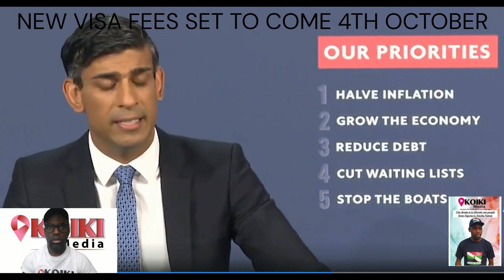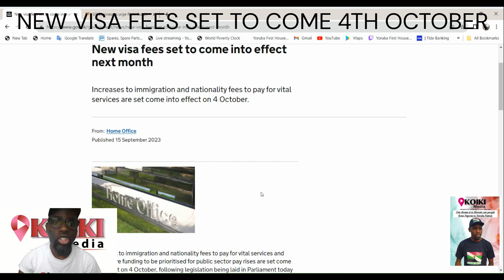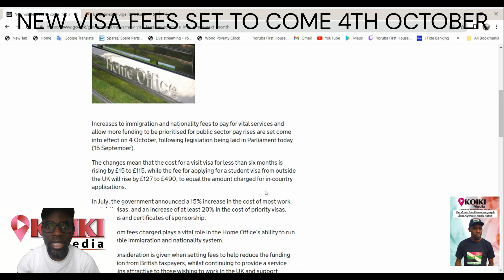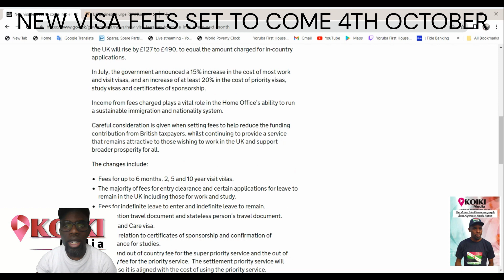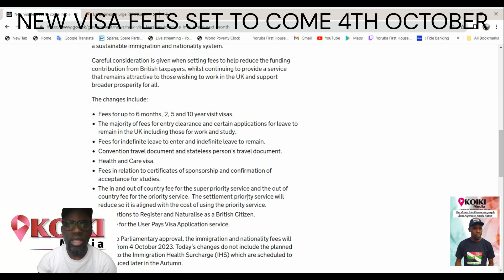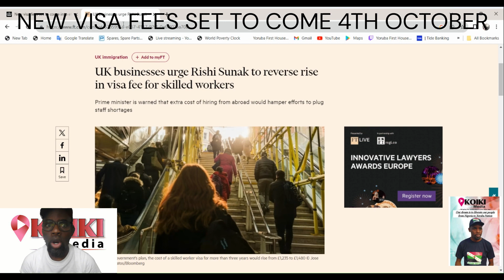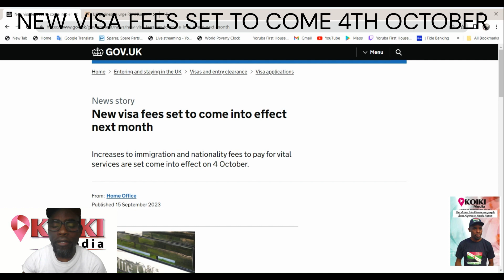Home Office immigration and nationality fees: 4 October 2023